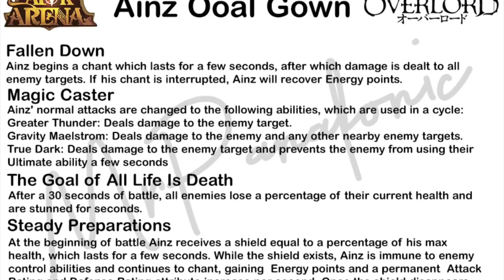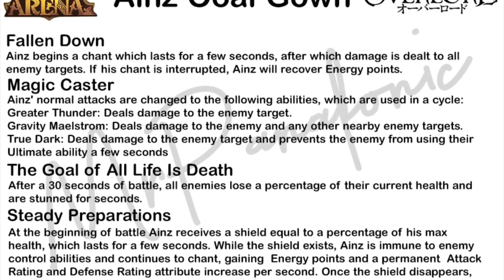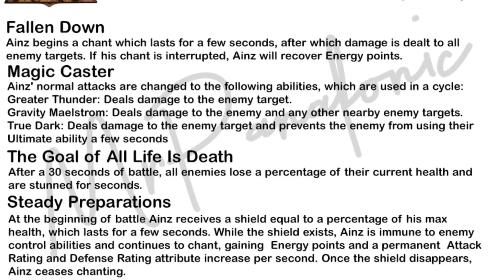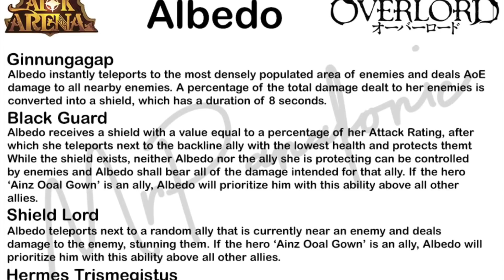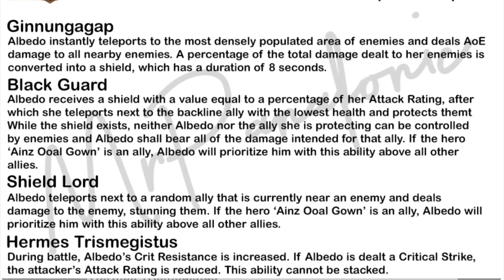MORE DIMENSIONAL HEROES? OVERLORD CROSSOVER? [AFK ARENA]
Looking at the possible skills and abilities of two new heroes!